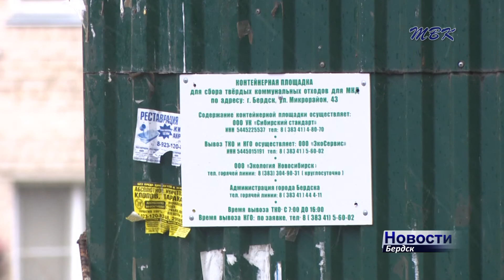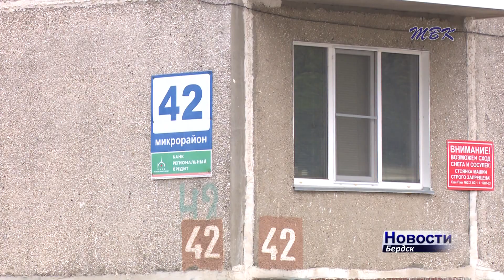Бердчане хотят видеть свой город чистым, но не везде это получается